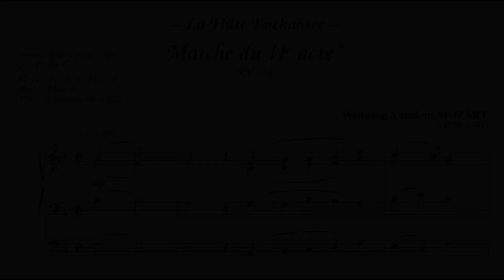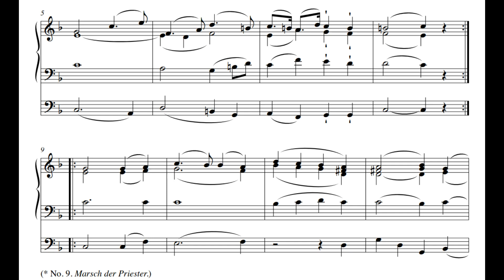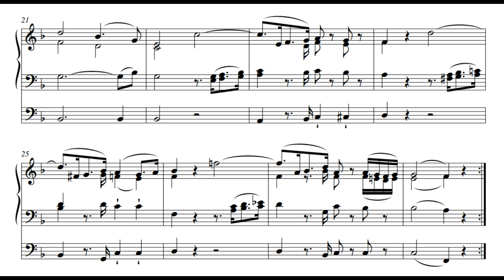W.A. MOZART - Marsch der Priester - Organ arr. Pierre Gouin (with sheet music)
Marsch der Priester, from the opera Die Zauberflöte, K. 620, Act II No. 9

Composer: Wolfgang Amadeus Mozart (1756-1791)
Arranger: Pierre Gouin
Performer: Carl Christiansson (b. 1999)

About the organ in Engelbrekt Church, Stockholm (in Swedish)